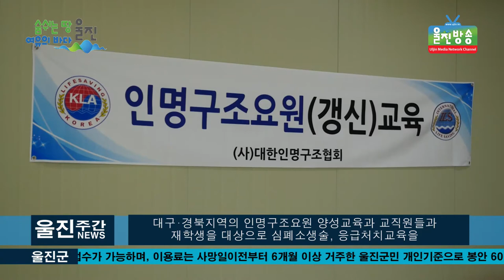(사)대한인명구조협회(KLA), 인명구조요원교육실시 ㅣ자신의 생명은 자신이 지킨다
(사)대한인명구조협회(KLA), 인명구조요원(갱신) 교육실시
ㅣ자신의 생명은 자신이 지킨다
(기자)
지난 26일 울진군 해양레포츠센터에서 수상 안전사고에
 실전 구조 능력을 갖춘 대구⋅경북지역
인명구조요원들의 갱신 교육을 실시하였습니다.

수상에서 익수자와 자신을 보호하여 수상 위험으로부터
사고를 미연에 방지 할 수 있는 능력을 체계적으로 배양하고 있습니다.

이번 교육은 KLA 소속의 인명구조요원들이 매 3년마다
정기적으로 실시하는 갱신교육으로
응급처치,CPR, 종합구조 영법(200m), 잠영(35m),
입영 (5분) 중량물(25m,구조25m + CPR), 잡힘탈출,
수영구조, 장비구조)등 총 8시간으로 진행했습니다.

이날 총괄 교육담당을 맡은 김영규 강사(KLA)는
 ’국내외 최고의 시설을 갖춘 울진해양레포츠 센터와 MOU를 맺고
대구⋅경북지역의 인명구조요원 양성교육을 교직원들과
재학생을 대상으로 심폐소생술, 응급처치교육을
매월 정기적으로 개최 할 계획이다‘고 말했습니다

이원태 협회장(KLA (사)대한인명구조협회)은 ‘울진군 관내 7개 해수욕장 개장을
앞 두고 실 거주하고 있는 인재들이 인명구조요원의 교육에
지원을 많이 해서 현실적인 안전을 도맡아 주기를 바란다‘고 전했습니다.

-취재/울진방송